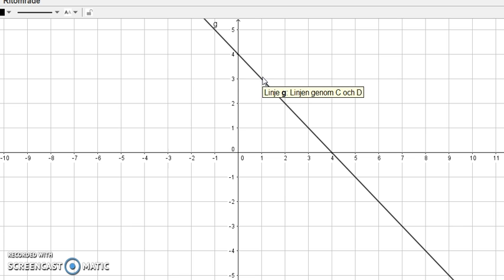Matematik 5000 Ma 2b Kapitel 1 1362 - Räta linjens ekvation